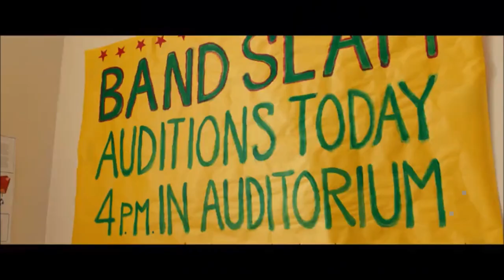STATUS UPDATE Bande Annonce VF (2018) Comédie Adolescente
Après la séparation de ses parents, Kyle peine à trouver ses marques dans son nouveau lycée. Lorsqu'il découvre une application magique qui transforme ses moindres désirs en réalité, il décide de l'utiliser pour rendre sa vie "parfaite". Malheureusement, tout n'est pas aussi facile...